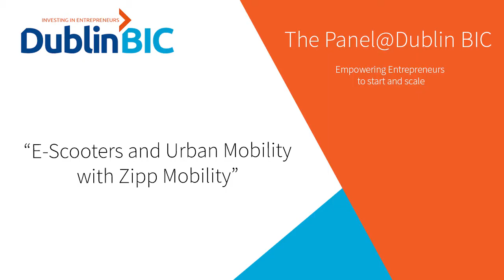ThePanel@DublinBIC: E-Scooters and Urban Mobility with Zipp Mobility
Martin Murray discusses urban mobility and the place of e-scooters with Zipp Mobility founder and CEO Charlie Gleeson including
The need for new urban mobility solutions
What's an appropriate regulatory framework for e-scooters?
What Zipp Mobility is doing to solve the problem and how it will compete with the largest competitors in this sector?

At Dublin BIC we are committed to empowering entrepreneurs to start and scale by providing a comprehensive range of programmes specifically designed to advance the ambitions of early-stage companies, including, business plan guidance, access to finance and incubation space.